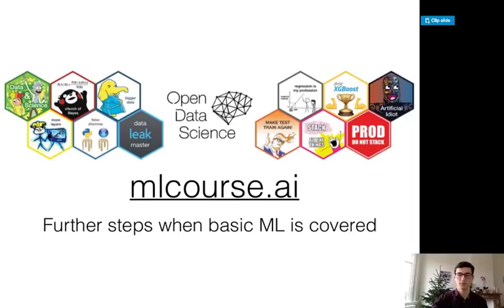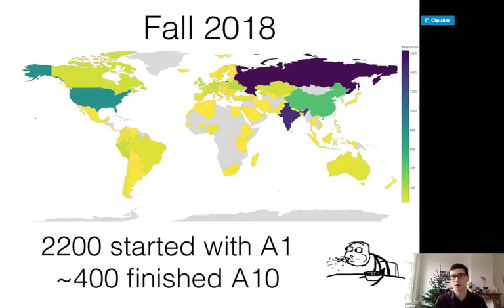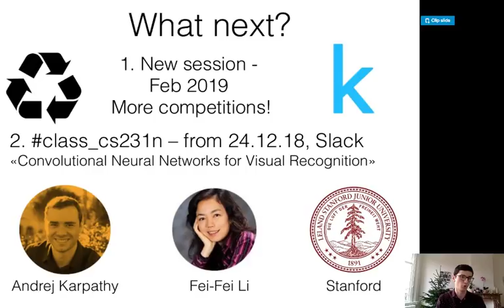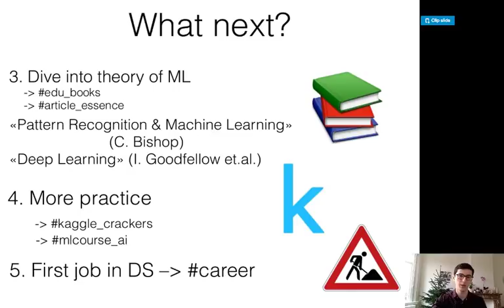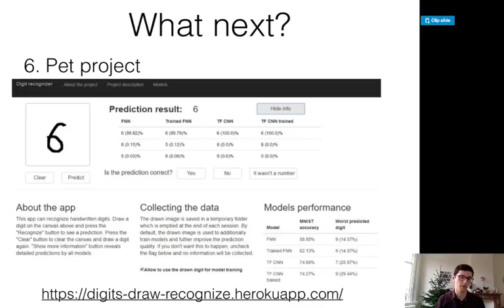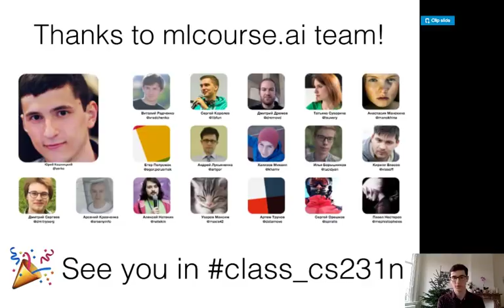mlcourse.ai. Lecture -1. Outroduction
Some directions to choose when you have covered basics of Machine Learning:
- deep learning (cs231n)
- theory of ML
- more practice, Kaggle
- first job in Data Science
- pet projects
Some words on the fall 2018 session of mlcourse.ai (thanks to Kirill Vlasoff and Andrew Lukyanenko for some insights/slides)